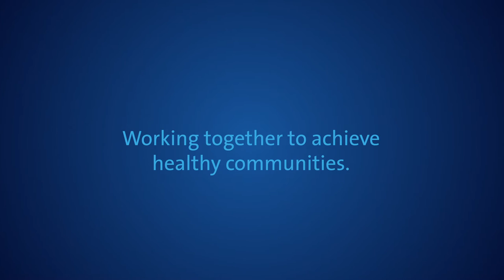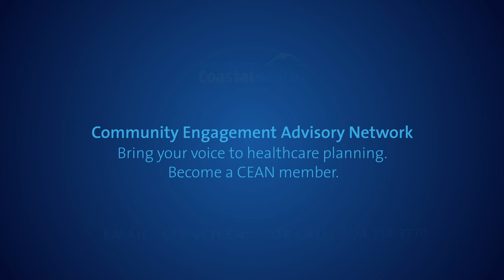Community Engagement Advisory Network (CEAN)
Learn how you can bring your voice to planning for the health of our communities through Vancouver Coastal Health's Community Engagement Advisory Network (CEAN).

Visit the Get Involved pages of the Vancouver Coastal Health website to learn how you can be part of health care planning in your area